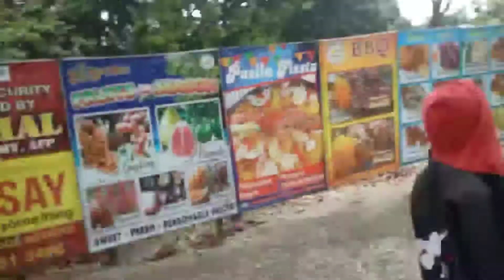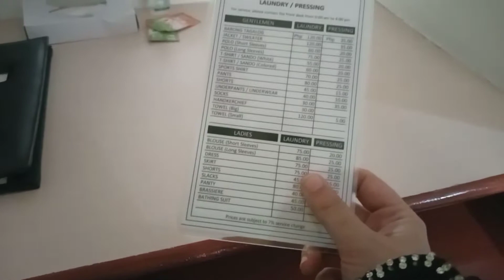Paradise Island, Samal, Davao